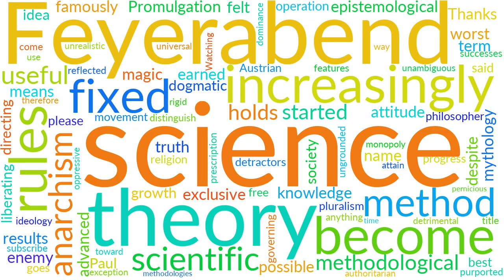What is Epistemological anarchism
What is Epistemological anarchism. The meaning of Epistemological anarchism pronunciation Epistemological anarchism definition Epistemological anarchism How to say Epistemological anarchism

Epistemological anarchism is an epistemological theory advanced by
Austrian philosopher of science Paul Feyerabend which holds that there are no
useful and exception-free methodological rules governing the progress of
science or the growth of knowledge. It holds that the idea of the operation of
science by fixed, universal rules is unrealistic, pernicious, and detrimental
to science itself.

The use of the term anarchism in the name reflected the methodological
pluralism prescription of the theory, as the purported scientific method does
not have a monopoly on truth or useful results. Feyerabend once famously said
that because there is no fixed scientific method, it is best to have an
"anything goes" attitude toward methodologies. Feyerabend felt that science
started as a liberating movement, but over time it had become increasingly
dogmatic and rigid, and therefore had become increasingly an ideology and
despite its successes science had started to attain some oppressive features
and it was not possible to come up with an unambiguous way to distinguish
science from religion, magic, or mythology. He felt the exclusive dominance of
science as a means of directing society was authoritarian and ungrounded.
Promulgation of the theory earned Feyerabend the title of "the worst enemy of

 BTC: 14TQGMzgJ4uCFv9P5vAHRPk3PxySGVBwrJ